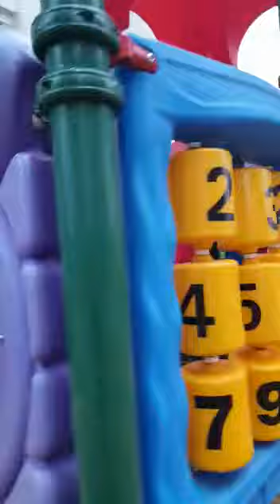13 March 2022